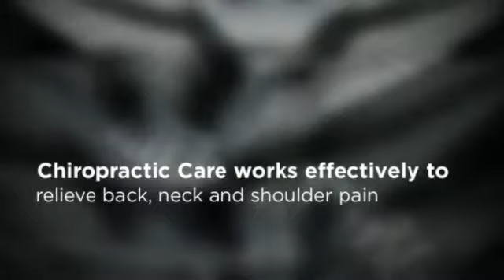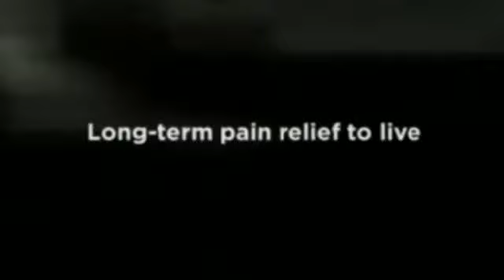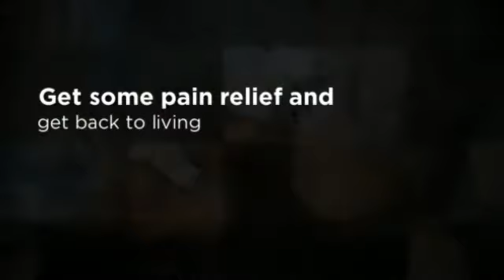Natural Pain Relief Geneva IL - Ginsberg Chiropractic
Dr. David Ginsberg
1795 W State St. Ste. D
Geneva, IL 60134
Chiropractor